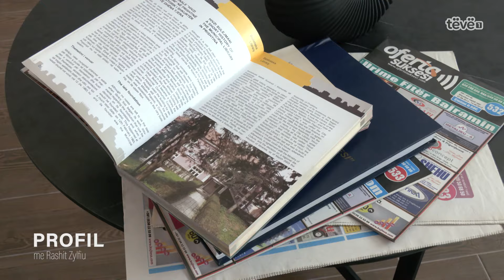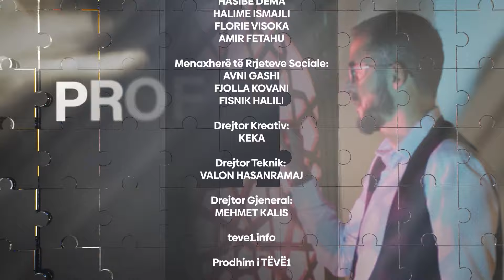PROFIL me Rashit Zylfiun – Nexhmedin Kahrimani